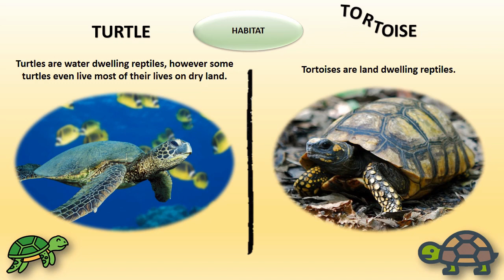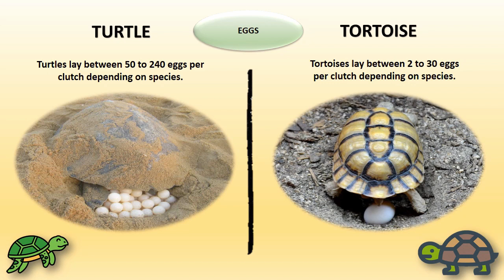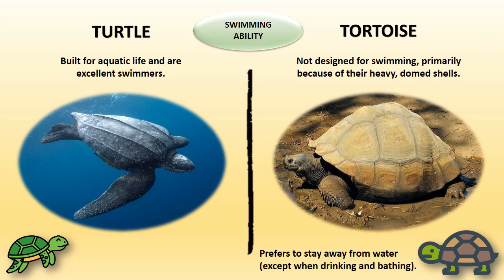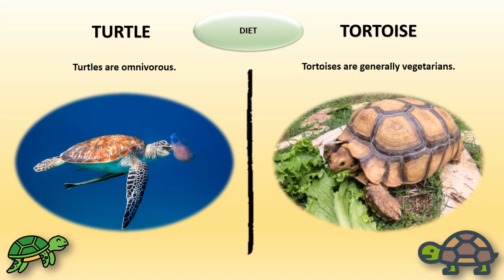Turtle vs Tortoise | Reptile | Shelled Reptiles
Differences between Turtle and Tortoises are as follows,

00:00 Intro
Both turtles and tortoises are reptiles and part of the same order of animals known as Testudines. In fact, all tortoises are technically considered turtles but not all turtles are tortoises. Most people use the term “turtle” to reference any reptile with a shell on their back, but there are several differences between these two unique reptiles.

00:30 Habitat
Turtle - Turtles are water dwelling reptiles, however some turtles even live most of their lives on dry land.
Tortoise - Tortoises are land dwelling reptiles.

00:52 Shell
Turtle - Turtles have thinner, more water-dynamic shells streamlined to aid in swimming.
Tortoise - Tortoises have more rounded and domed shells.

01:17 Scute Shedding
Turtle - Turtles shed their scutes to remove old growth and make room for new scutes to grow through underneath. They bask in the sun to dry their scutes and help them flake off.
Tortoise - Tortoises don’t shed anything from their shells. Their keratin is constantly growing. Compounded growth hardens their shells and keep them protected from predators.

01:49 Eggs
Turtle - Turtles lay between 50 to 240 eggs per clutch depending on species.
Tortoise - Tortoises lay between 2 to 30 eggs per clutch.

02:12 Limbs
Turtle - Turtles have more flipper like legs, or webbed feet which makes it easier for them to cruise through the water. Few turtles also have clawed feet.
Tortoise - Tortoises have club-like forelegs and 'elephantine' hind legs which help them move around and carry the extra body weight. They have stumpy padded feet with scaly toes.

02:43 Swimming Ability
Turtle – Turtles are built for aquatic life and are excellent swimmers.
Tortoise – Tortoise are not designed for swimming, primarily because of their heavy, domed shells; and they prefer to stay away from water (except when drinking and bathing).

03:13 Diet
Turtle - Turtles are omnivorous.
Tortoise - Tortoises are generally vegetarians.

03:38 Lifespan
Turtle - Turtles typically live between 30 and 50 years, however, few cases of sea turtles are expected to live as long as 150 years.
Tortoise - Most tortoise species can live between 80 and 150 years. There are few cases reported to also have lived as long as 255 years.

04:40 Outro

Information Sources: Internet
Documentation: Amrita L Kutuva and Hansen Thambi Prem
Technical Support: Rohan Prem Hansen